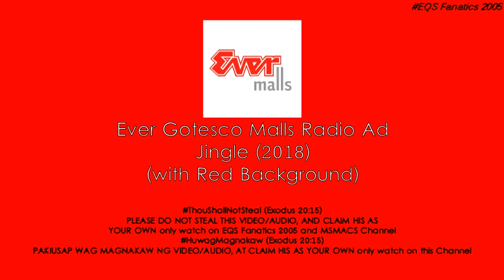Ever Malls Radio Ad Jingle (2018)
Ever Malls: EVERdayHappyDay!